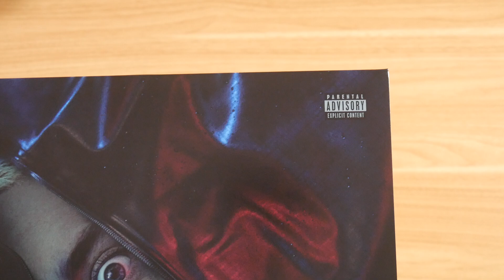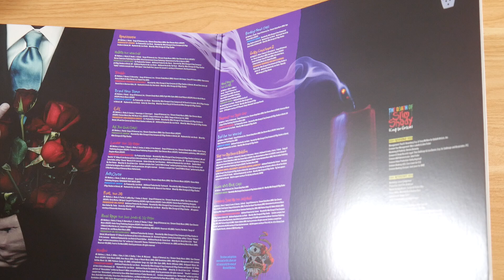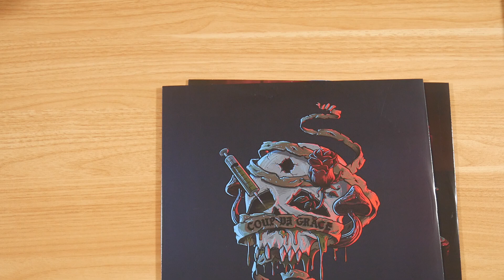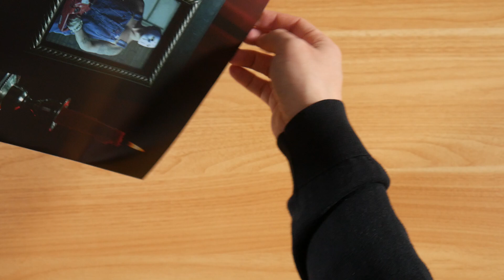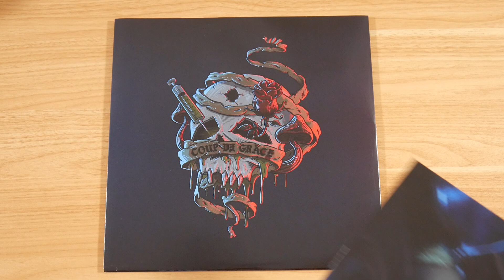Eminem - The Death Of Slim Shady Vinyl Unboxing German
In diesem Video zeige ich euch die The Death Of Slim Shady Vinyl von Eminem.
► Hier könnt ihr das Album kaufen:
Mehr von Eminem

► ALBUM INFOS
Eminem - The Death Of Slim Shady
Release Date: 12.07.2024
Kaufpreis: 38,99 €

The Death Of Slim Shady Tracklist:
01. Renaissance
02. Habits (feat. White Gold)
03. Trouble
04. Brand New Dance
05. Evil
06. All You Got (Skit)
07. Lucifer (feat. Sly Pyper)
08. Antichrist
09. Fuel (feat. J.I.D.)
10. Road Rage (feat. Dem Jointz & Sly Pyper)
11. Houdini
12. Breaking News (Skit)
13. Guilty Conscience 2
14. Head Honcho (feat. Ez Mil)
15. Temporary (feat. Skylar Grey)
16. Bad One (feat. White Gold)
17. Tobey (feat. Big Sean & BabyTron)
18. Guess Who's Back (Skit)
19. Somebody Save Me (feat. Jelly Roll)

The Death Of Slim Shady Info:
Das Album von Eminem erschien am 12. Juli 2024 über Aftermath Entertainment, Interscope Records & Shady Records.